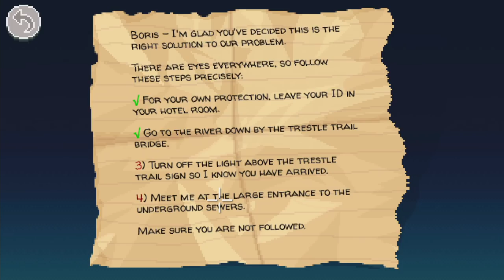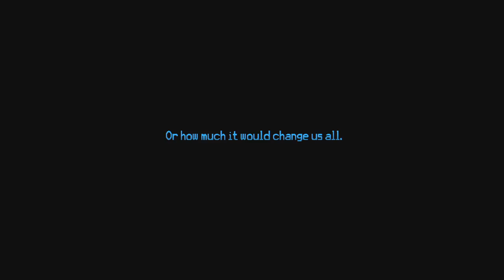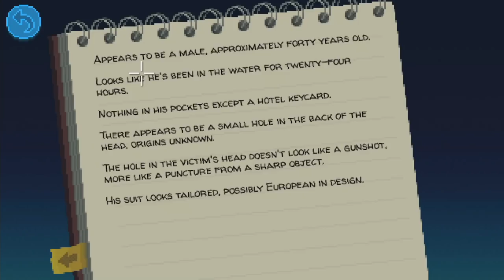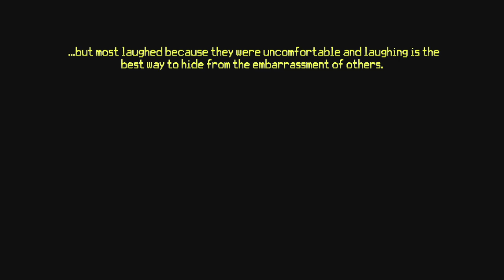Cry Tries: Thimbleweed Park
Ay gang!

So I missed yesterday's video, and the weekly Wind-down Hour video, so I thought I'd give ya somethin' extra for your patience.

Have a cute little game that I think really deserves some attention, it's a solid one that I really think you'll like.

Unless you don't, in which case fuck I sure messed up.

Also this is in substitute for the 'stream video' that is usually up at this time instead. So! There's still a stream tonight at the normal place (if you have to ask, you'll never know), and I hope you all have a great time because we're hittin' up the monthly Rock Band session! :D

Have a great day guys! And take care! Because it's good to take care and not get road rash from skidding on the pavement! :D